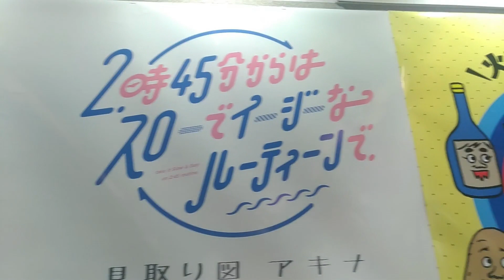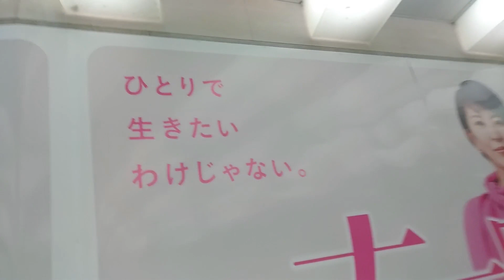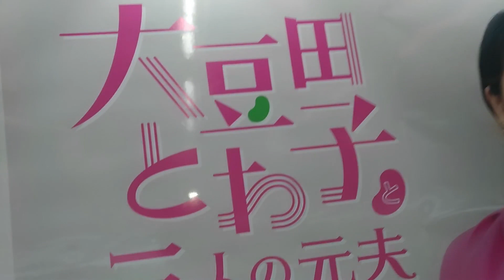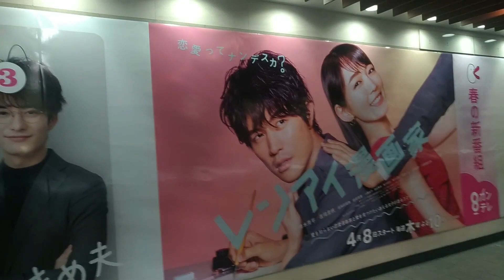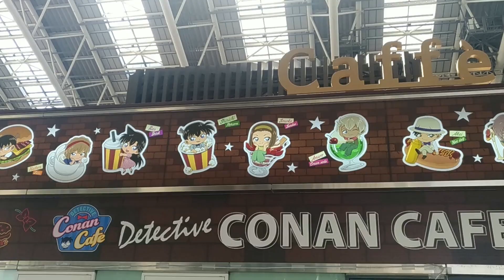【8チャンネル関西】ドラマ2021年4月新番組巨大ポスター新番組も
大阪梅田「8チャンネル」2021年4月新ドラマ新番組巨大ポスター
阪急電車から梅田阪急百貨店に向かう場所に、話題注目の
ポスターがあるのでいつも、確認するように。インターネットで

テレビ離れとか・・・スマホで動画見る、SNSなどに
やっぱりドラマ見たいですよね、テレビの

【PS5】プレステ5売ってた？4月10日店頭ヨドバシ梅田予約なし抽選なし

イオンモバイル解約したいナンバーポータビリティーネットで